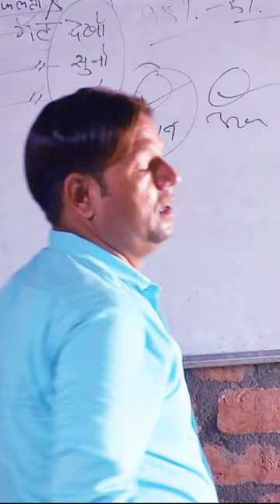Shane Alam md S Goat Farming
S digital pay Why Choose  S digital pay
 S digital pay is a Marketing Company.It aims to bring happy and prosperous life to millions of people by forming meaningful, long lasting and mutually rewarding business association

 S digital pay is a Marketing Company .It aims to bring happy and prosperous life to millions of people by forming meaningful, long lasting and mutually rewarding business association. It has built up its base through distinguished quality products and income plans the quality of which is being widely honored and acclaimed. It has a unique business solution for all class of people to earn unlimited income.
 S digital pay is a E-Learning Company .It aims to bring happy and prosperous life to millions of people by forming meaningful, long lasting and mutually rewarding business association. It has built up its base through distinguished quality products and income plans the quality of which is being widely honored and acclaimed. It has a unique business solution for all class of people to earn unlimited income.
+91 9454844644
 S digital pay